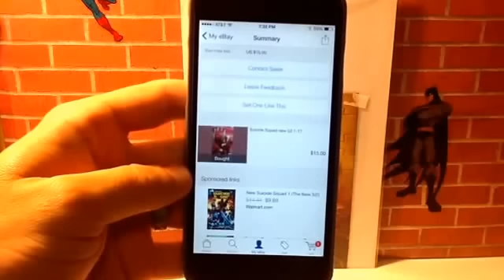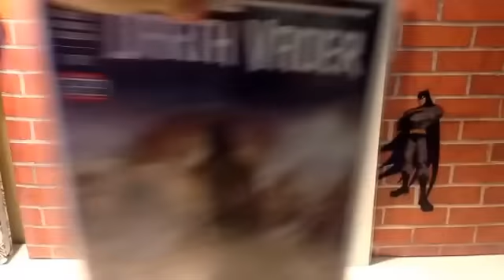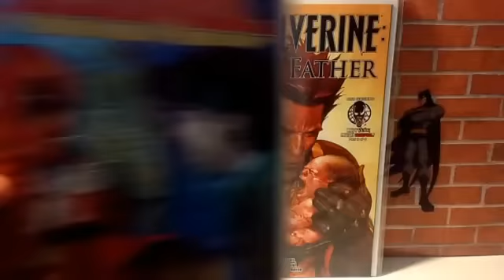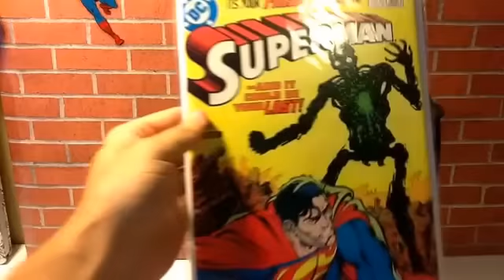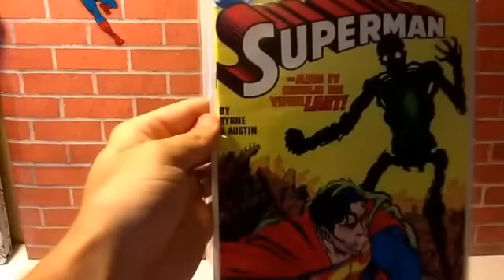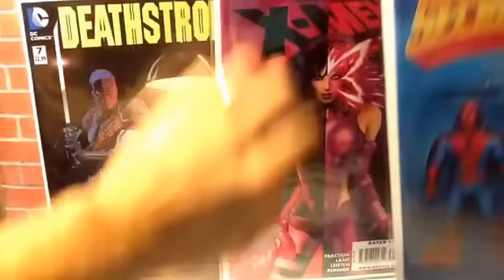Comic haul #13: short and sweet